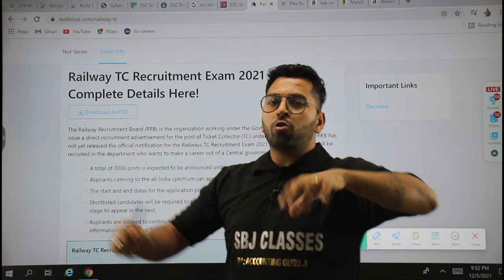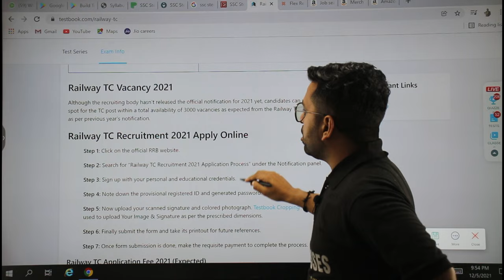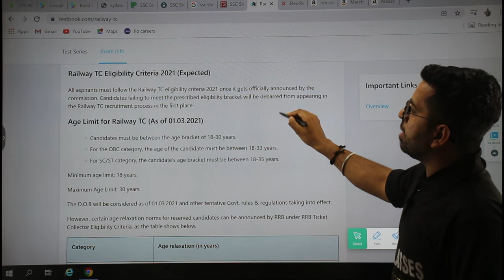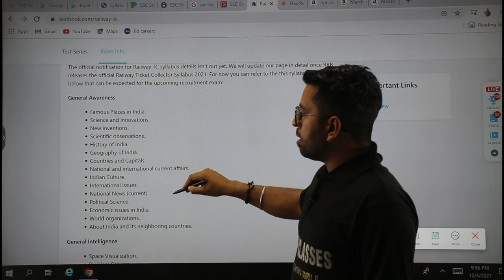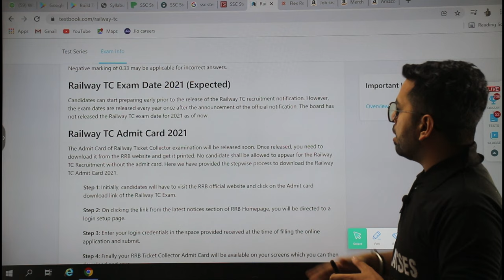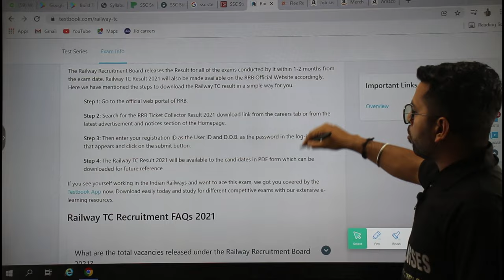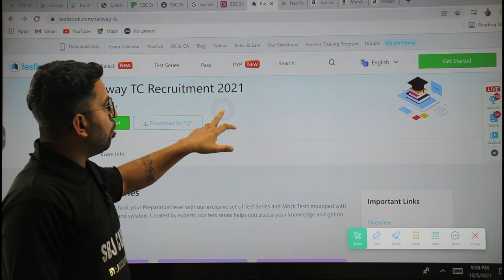Railway TC कैसे बने?, 12th के बाद Ticket Collector कैसे बने, RRB Tc Full Details, Salary,Eligibility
Agar apa Railway me Tc ya Tt banna chahte ho to dekhe ye video aake liye hai khas...

This is A big Announcement and big Officer for Those students who are in 11th Class & 12gh Class of Any Board ( Cbse, Ise, State board )..

We